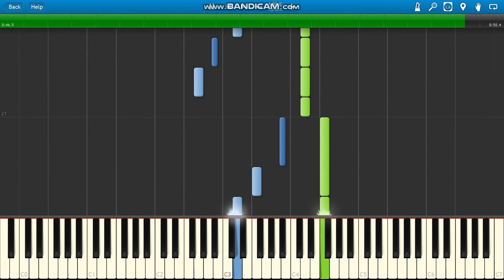Queen Radio GaGa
Queen Radio GaGa piano :)